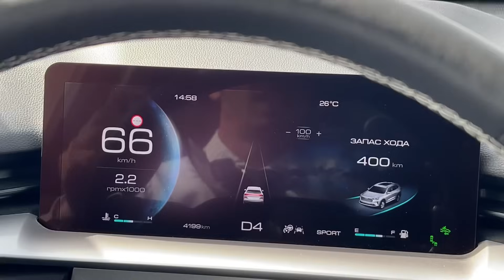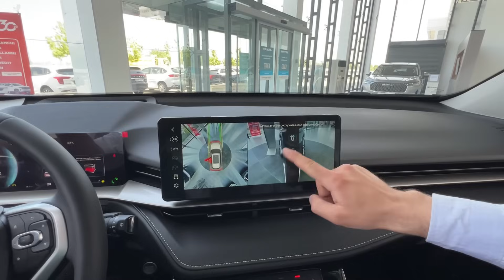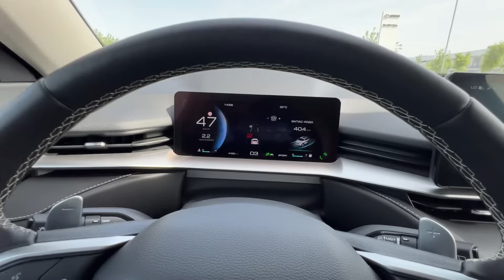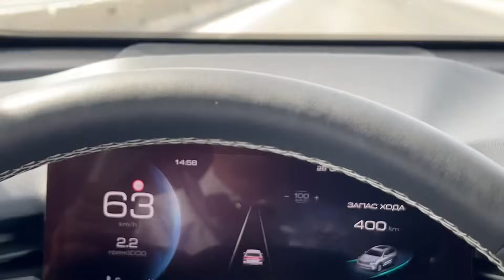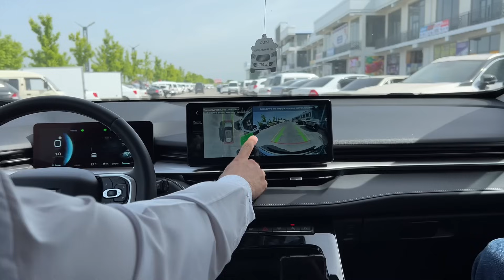Biz Kutgan Kun Keldi! Yangi Avto Salon Ochildi.Juda Arzon.Bosh To’lov 10%..Avto Kredit 2024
YANGI HAVAL H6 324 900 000 so'mdan boshlab
5 yil kafolati bilan 60 oyga ham beriladi

Adress Самарканд:
Самаркандский район, Гулабад, Янгиарык МФЙ, с 9:00 до 20:00.
Intagram: @haval_uzbekistan

Cradles